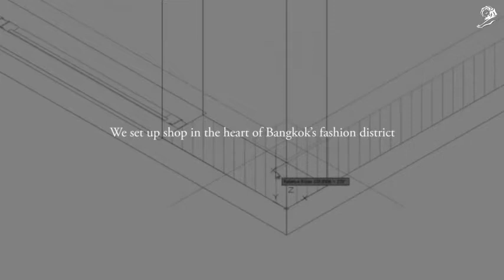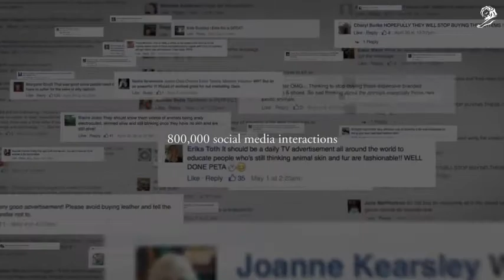Design, Gold Lions - BEHIND THE LEATHER